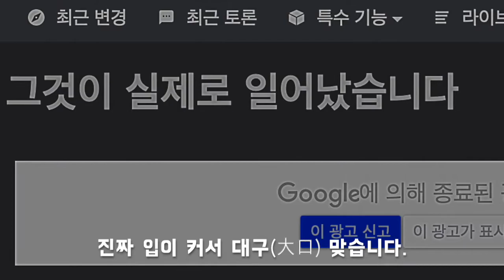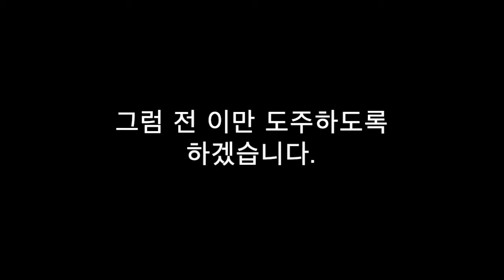코로나바이러스를 물리치자!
장화신은우리들은 코로나바이러스에 맞서는 대한민국 정부와 의료진들, 대구경북을 응원합니다.